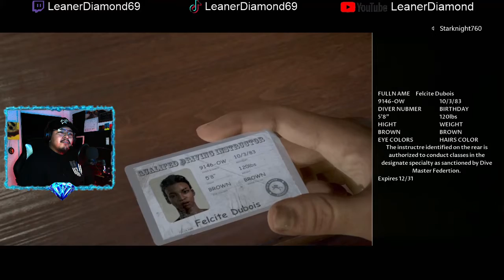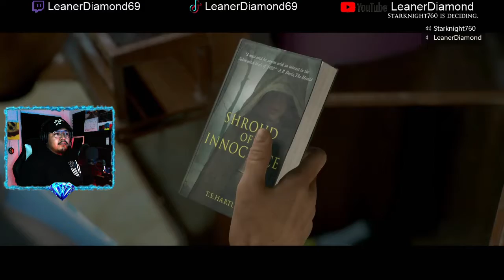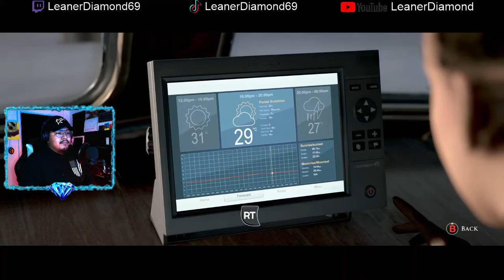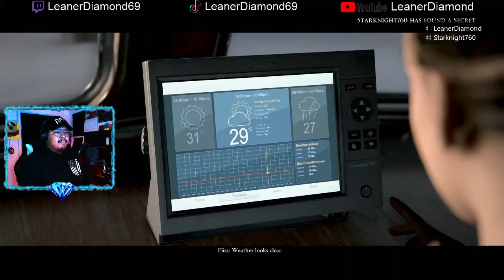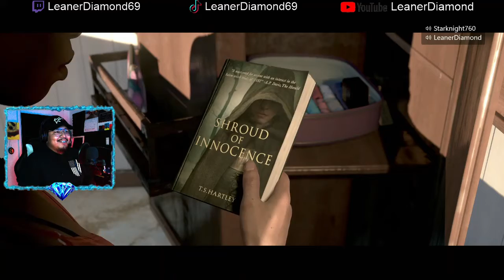The Jumpscares! |EP1| The Dark Pictures: Man of Medan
Co-op